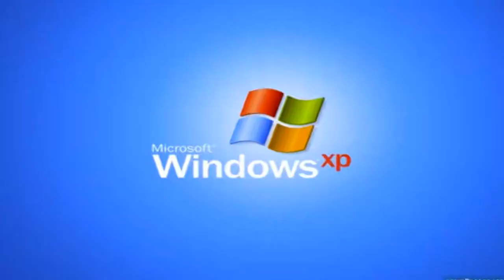Oui.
J'uploade une à deux vidéos par semaine sur plusieurs musiques (notamment des remix ou faire découvrir de nouveaux artistes).

J'ai rien d'autre à dire, juste faire découvrir des artistes.

Si un artiste veut que sa chanson soit supprimée, il me le dira.

Je n'achète pas les droits des auteurs et ça leur appartient. Demandez avant tout une autorisation, les chansons non copyright n'en demandent pas.

Objectif : 10k abonnés (fète leu svp)

© Lainkspecteur Logo - Février 2020. Autorisation exceptionnelle en cas de demande.